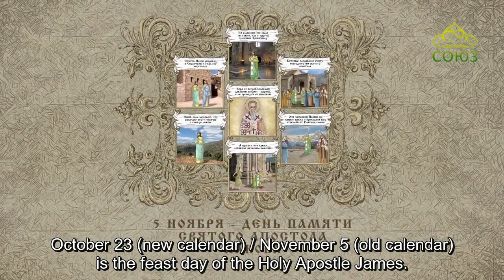November 5 - St. James - Brother of the Lord